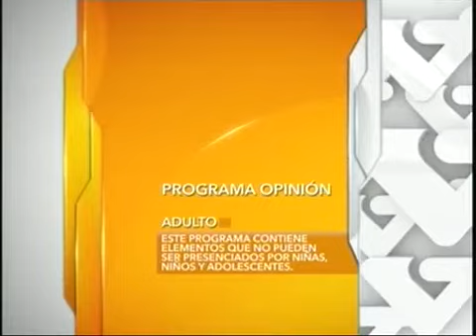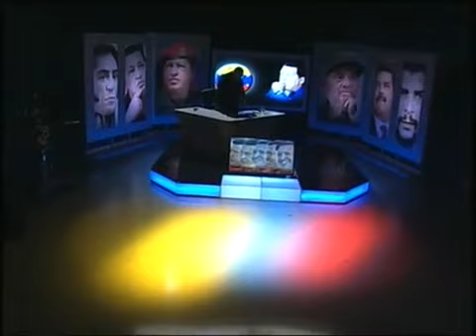La Hojilla 2016.01.12